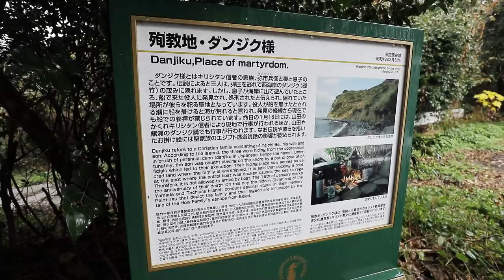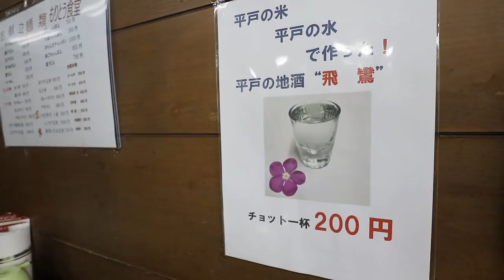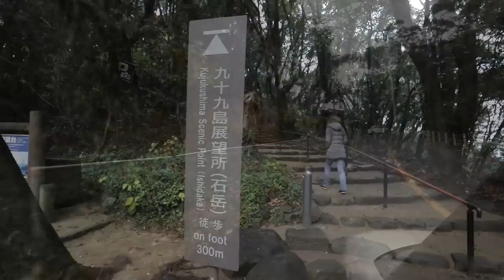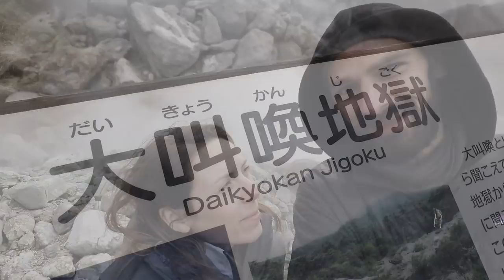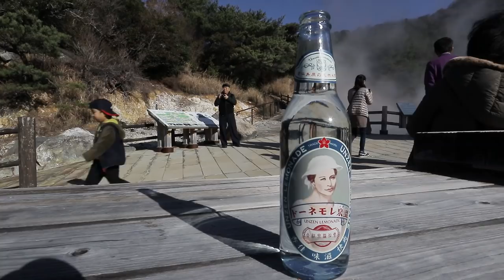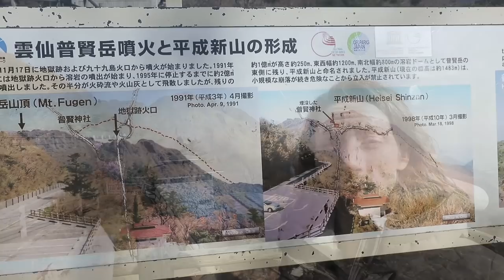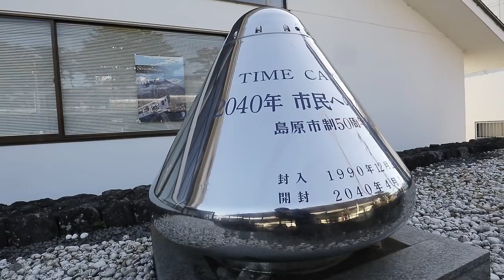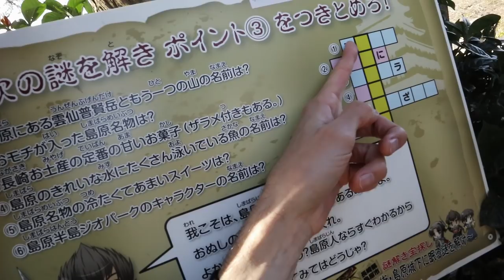Roadtrip in Japan's Nagasaki Prefecture | Unzen Hell, Volcanos & Water Balls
Here is the second half of our roadtrip around Nagasaki Prefecture! Next up with explore Nagasaki City!